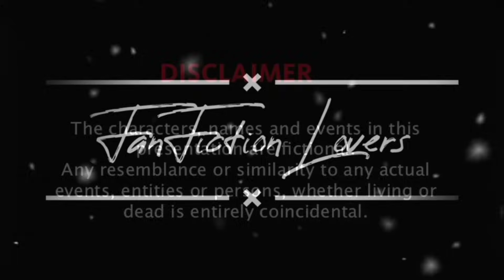🪷 Don't Be So Nice To Me 🪷 || A Modern YiZhan FF || Hindi Explanation Part - 44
Hello Everyone! 🙋‍♀️🙋‍♀️

Please aaj ke video par apne likes dena aur comment share karna mat bhoolna. 🥰🥰🥰🥰🥰🥰🥰😊😊😊😊😊😊😊😊🥰🥰🥰🥰🥰🥰